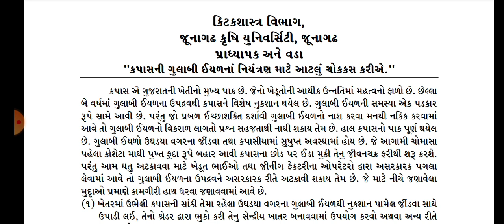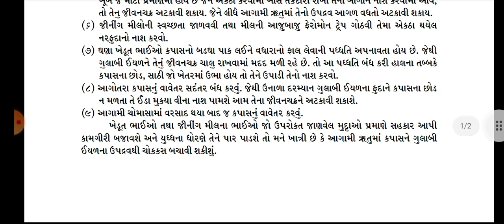ખેતી મદદનીશ l Agri Assistant l કૃષિ વિજ્ઞાન બુક l ખેતીવાડી અધિકારી l વિસ્તરણ અધિકારી l ગ્રામસેવક